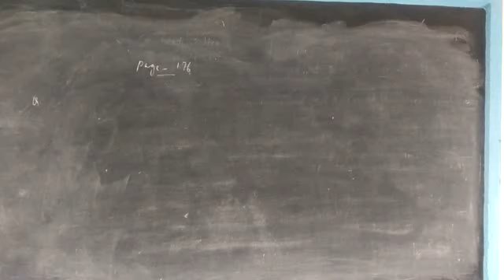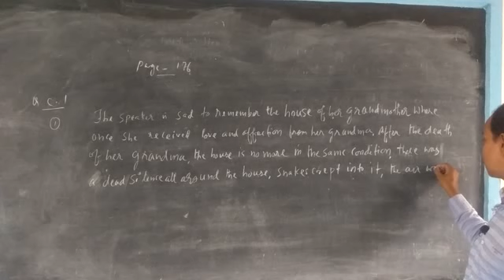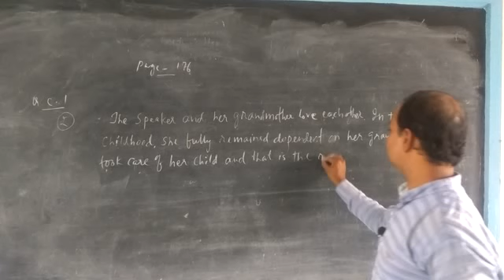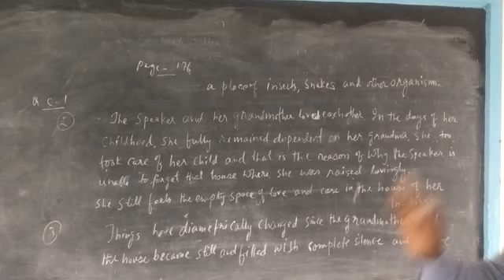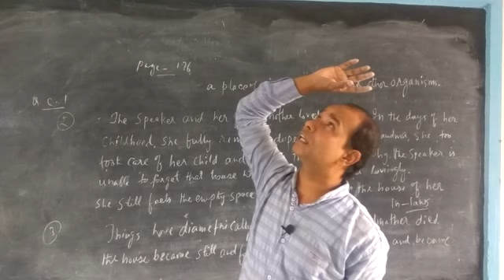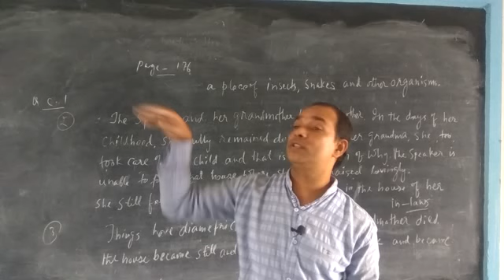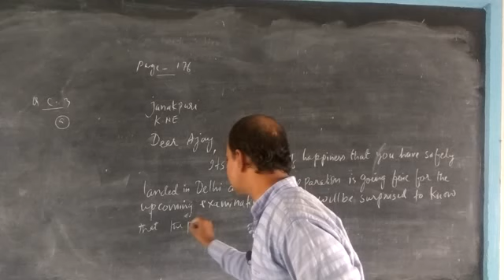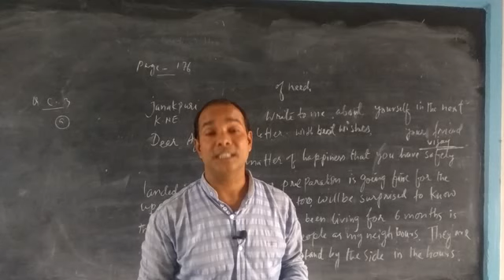my grandmother's house ~long answer Questions(ex-C.1.&C.3.a) |page no.176 | letter to a friend|salim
My grandmother's house~Long answer Questions (ex-C.1.&C.3.a) | page no.176 |Letter to a friend in Delhi about his neighbours |

about the video:

this video gives the answers to long questions of the poem "my grandmother'd house" on page 176 exercise C.1 and C.2.b
also the letter to be written to a friend in Delhi telling about the neighbours.

M saalim
salim